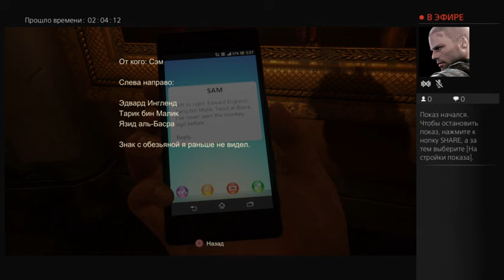uncharted4 прохождение стрим 3 часть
В связи с проблемами трансляции на Ютубе стрим был включен на твиче. К сожалению качество стрима оставляет желать лучшего. В общем, можно глянуть в записи этот стрим, пока монтирую прохождение кусками в хорошем качестве.